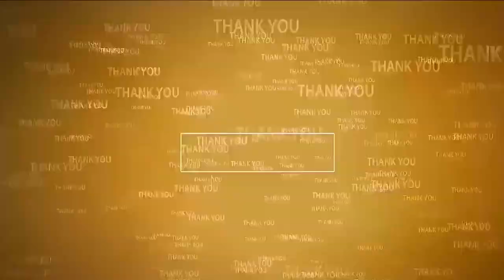ఉచిత ఇసుకను అందించాలి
- కావలి ఆర్డీవో కార్యాలయం వద్ద సీపీఎం ఆధ్వర్యంలో నిరసన
- తమ డిమాండ్ ను ప్రభుత్వం దృష్టికి తీసుకెళ్లాలని ఆర్డీవో వంశీ కృష్ణకు వినతి